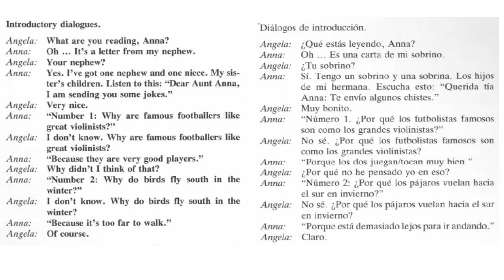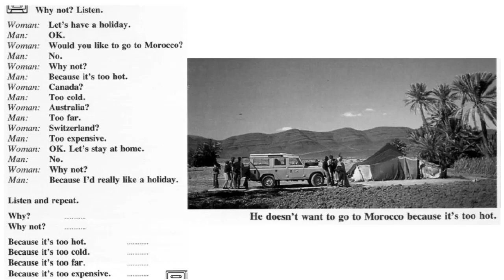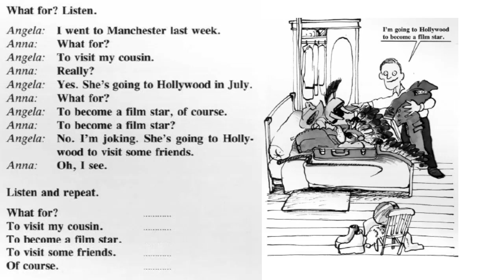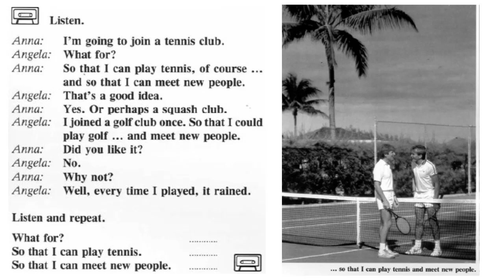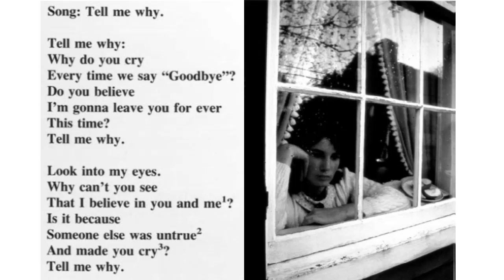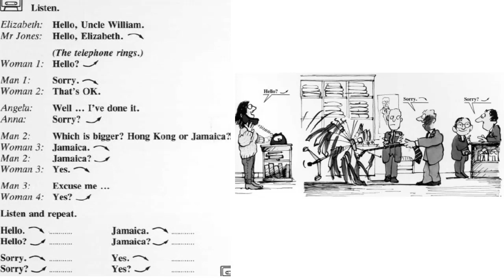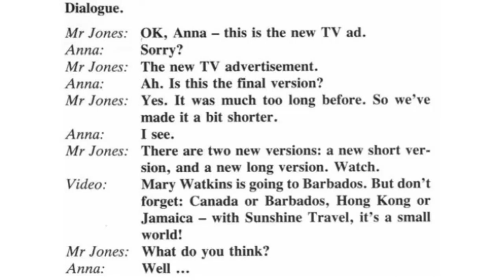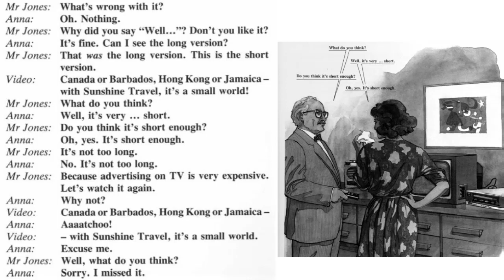UNIT 35 RASONES REASONS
Unidad 35 razones - motivos
Disfruten la clase.